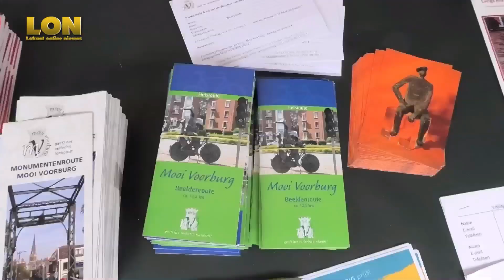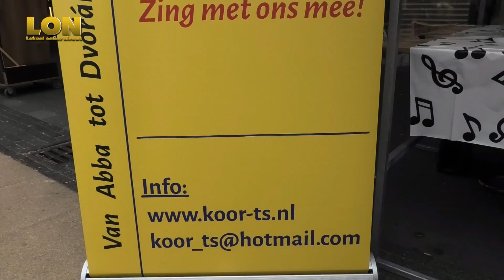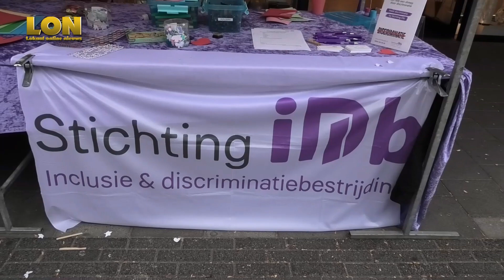Cultureel zomerfestival Leidschendam-Voorburg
Alweer het 21 ste culturele zomerfestival in Voorburg en organisator Ab Smit was er weer bij.